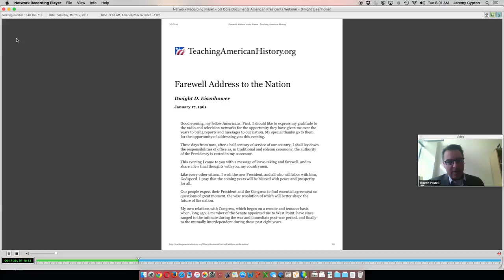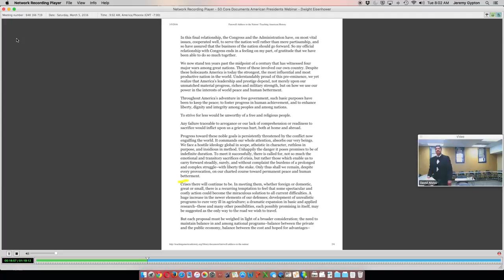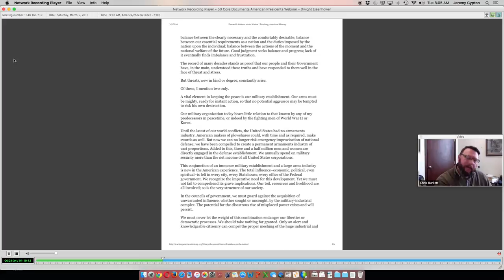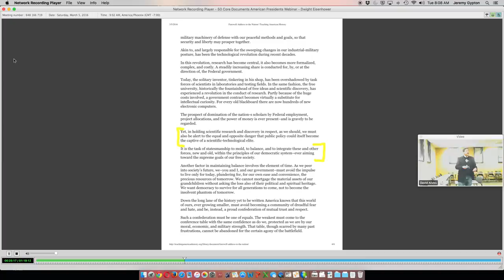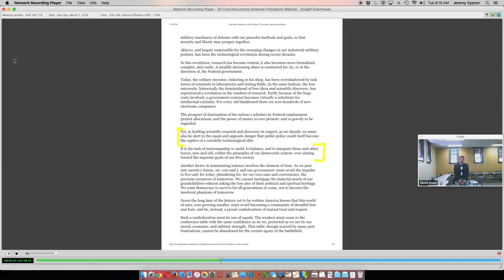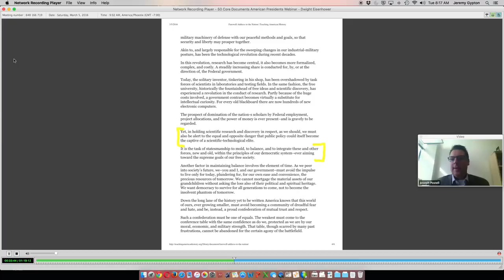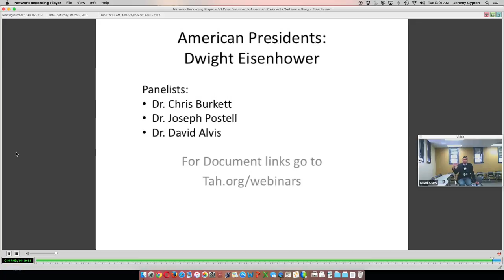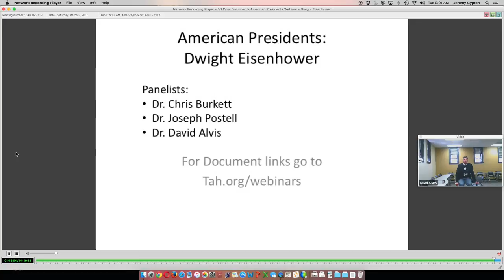American Presidents: Dwight Eisenhower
March's panel discussion about Ike's presidency, and his leadership of the country in the first decade after World War 2, and of the Cold War. Questions came from a live teacher audience, and more information, including the documents referenced, can be found